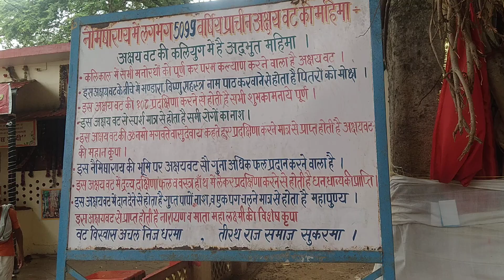AWGP@48th जून२७ तीर्थसेवन नैमिशारण्य श्रीचक्रतीर्थ श्रीरामसाधना आरण्यक अक्षयवटदर्शन @५०९९ वर्ष